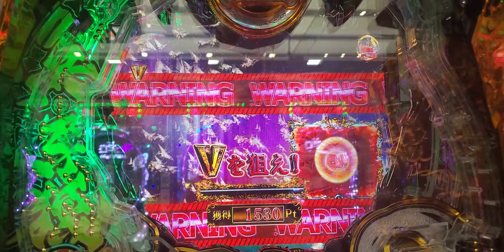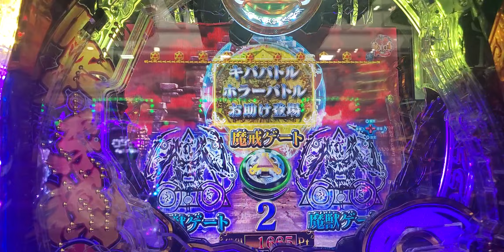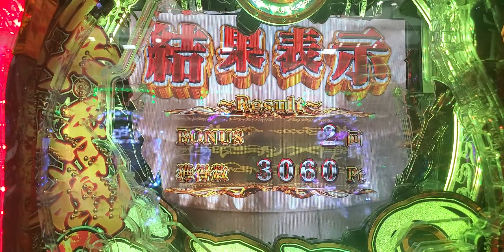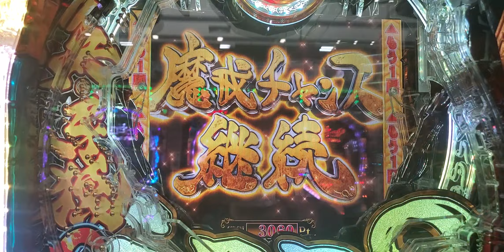P真・牙狼2 3000ボーナス→2回目のＶ入賞パンク→魔界チャンスモードに入れてみた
P真・牙狼2
3000ボーナス→2回目のＶ入賞パンク→魔界チャンスモードに入れてみた

注意
強制的に魔界チャンスモードに入れてます
このモードは本来マカパトモード時に当たると突入するモードです
70回転のSTモードにある3000発ボーナスの振り分けを失います（4.7%）

動画は2回目の抽選から撮ってあります